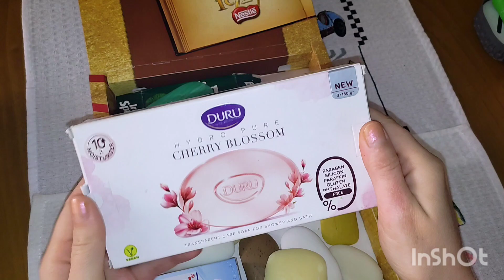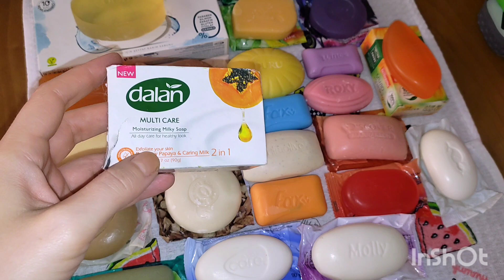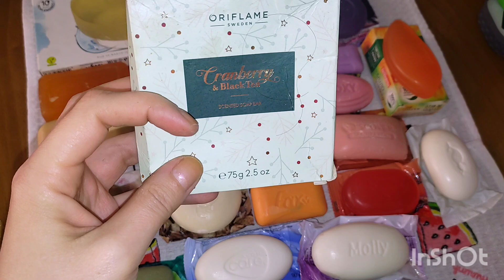мыльница на январь и февраль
собираем мыльницу месяца вместе с вами.